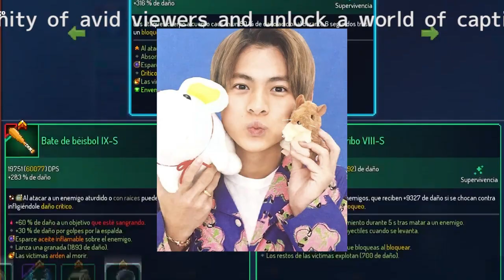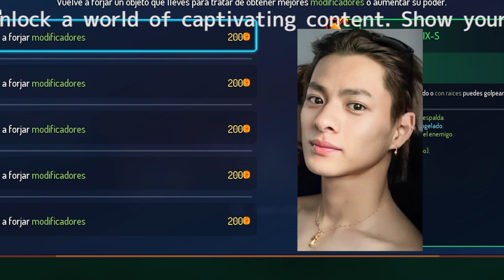平野紫耀のギター指導シーンに視聴者感動！キンプリファンからの絶賛コメント続々